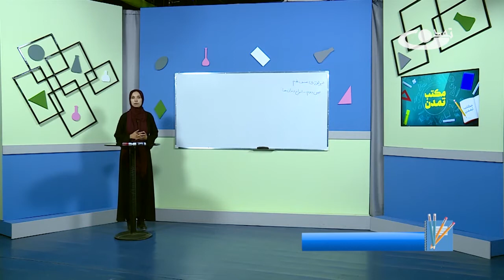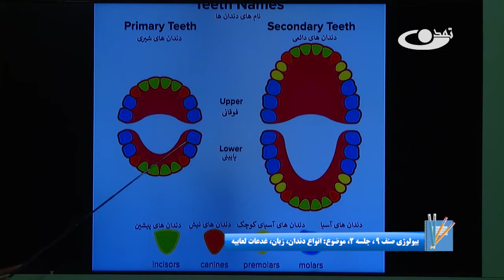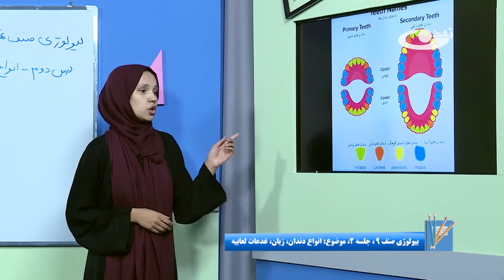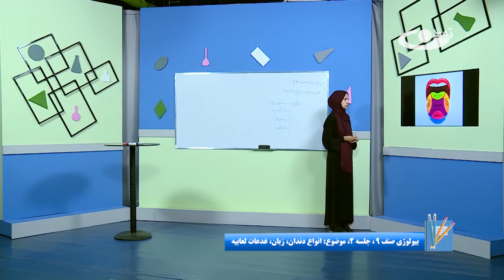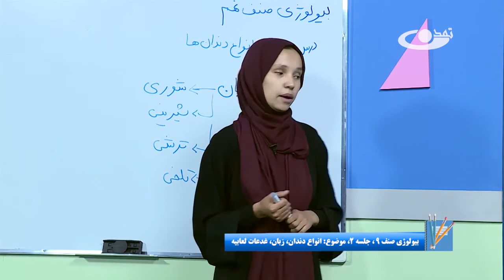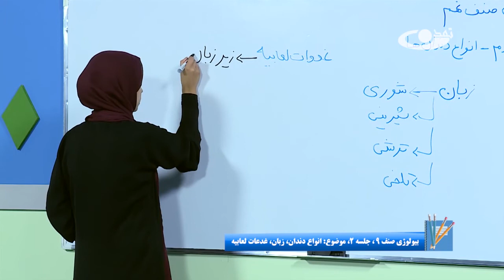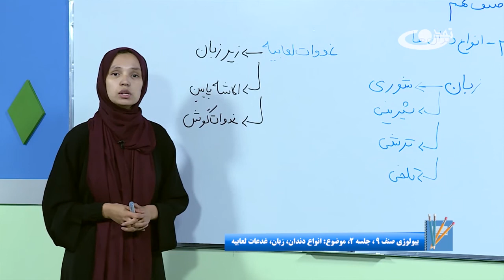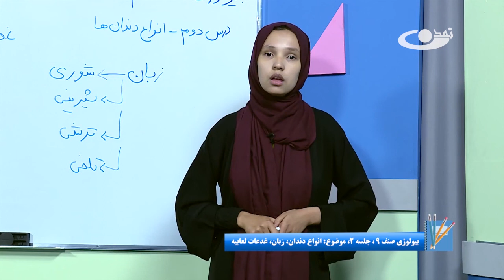بیولوژی صنف 9- جلسه دوم- انواع دندان- زبان- غدوات لعابیه -18-1-1401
موضوع برنامه: بیولوژی صنف 9- جلسه دوم- انواع دندان- زبان- غدوات لعابیه
نام برنامه: مکتب تمدن
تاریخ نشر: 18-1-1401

آدرس سایت و شبکه های اجتماعی ما:
است.